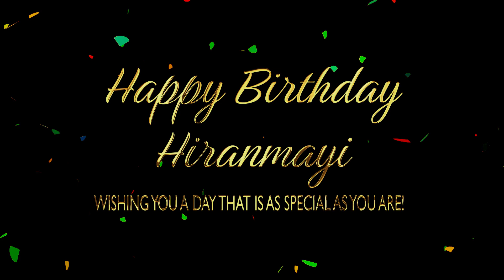Happy Birthday Hiranmayi